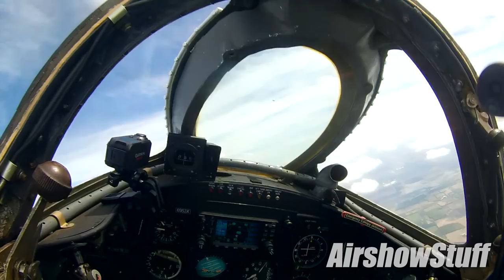MiG-17 and F-86 Cockpit Cams - Formation Flying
Follow along in the cockpits of a MiG-17 Fresco (Jeff Kaney) and F-86 Sabre (Paul Keppeler) as they fly together (and with an L-39 Albatros) during the 2017 Gathering of Warbirds event in Waukesha, WI. Watch the jets take off, form up, break formation for a tail chase, rejoin, and then fly some individual flybys for the crowd before landing.

For more on these jets and their pilots, check out MiG Alley Airshows

For more on the Gathering of Warbirds event, check out the CAF WI Wing

For more airshow and aviation videos, photos, and merchandise, check out our